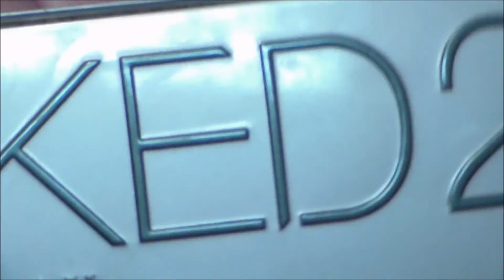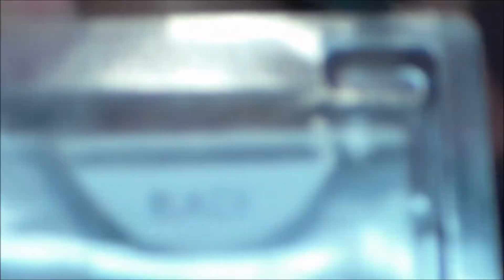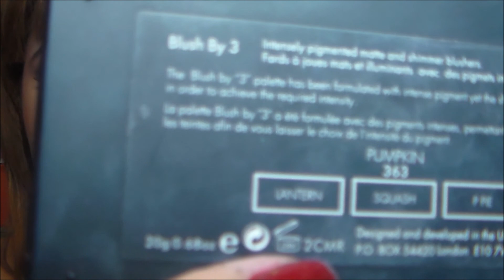Maquillaje: Dia De Mi Cumple